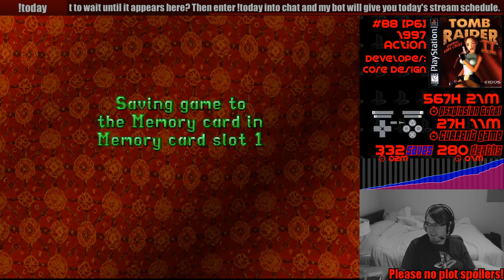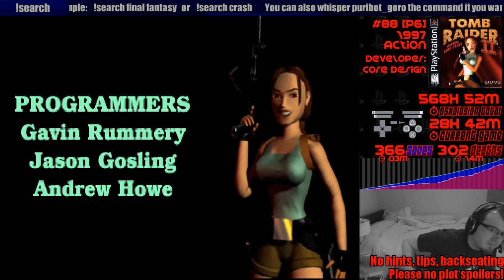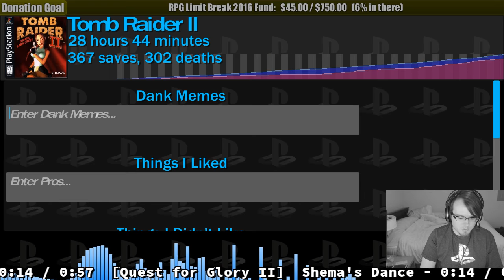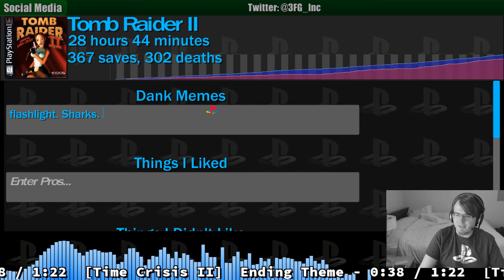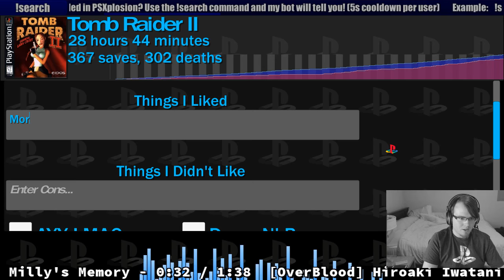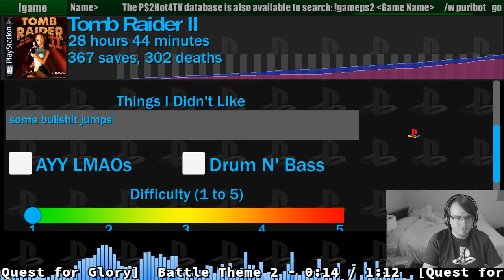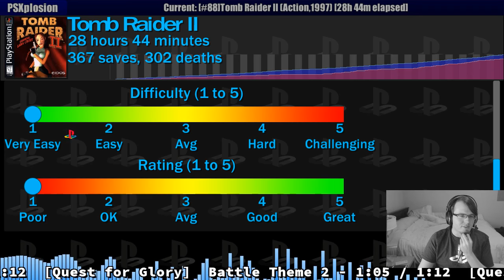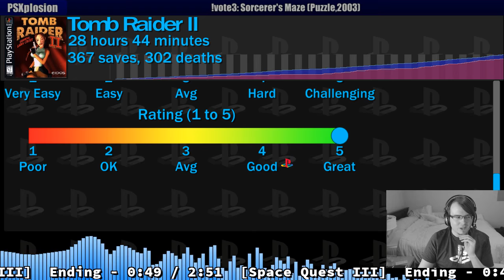PSXplosion #88 [p7]: Tomb Raider II